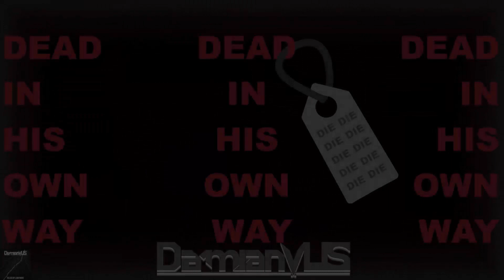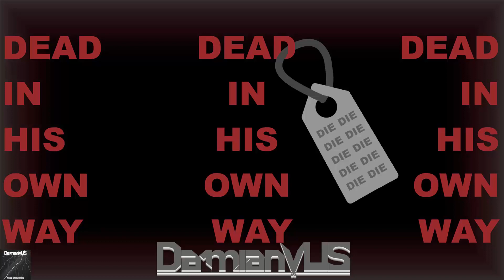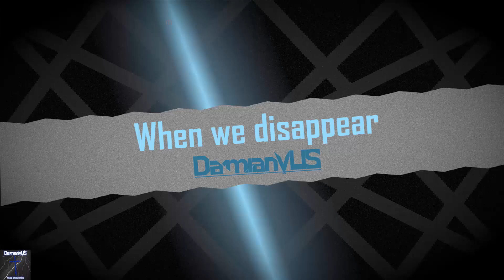DamianVUS - Killed By Lightning (FULL ALBUM) [Music]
Killed By Lightning - Music Album by DamianVUS [Metal, Electro, Ambient]
1st August - 12th October 2020
Composer: DamianVUS

Escape From The Storm 0:00
Inner Emptiness 4:27
Another Victim 8:08
Temporary Slowdown 11:22
Heavy Rain 16:46
Storm Trip 20:14
Everything Is Gone 23:08
Dead In His Own Way 26:33
When We Disapear 31:12
Killed By Death 34:42
Face To Face With Death 38:58
Killed By Lightning 42:50

!I forbid use this songs without my permission!